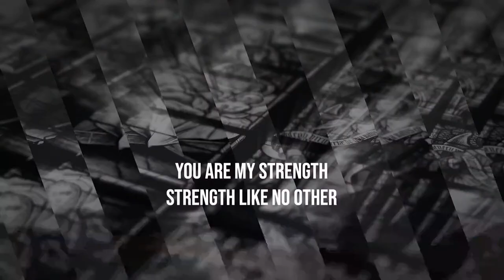THE GREAT COVER UP | GOOD FRIDAY | PASTOR BRENT ROAM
When we sin, our first impulse is to cover it up -- to hide our failure, to conceal our mistake, to cover up our misdeeds. But no matter how hard we try, we can never completely cover our own sins. On Good Friday, we are reminded that Christ not only covers our sins, but he carries them to the cross, bears them in his body, and sacrifices his life to set our souls free.

We would love to hear how God is touching your life through this ministry!

If you would like to support One Family Church financially you can give online through our website by clicking

To give via text, text the amount of your donation (ex. You will immediately receive a reply with a receipt indicating that your donation was received.